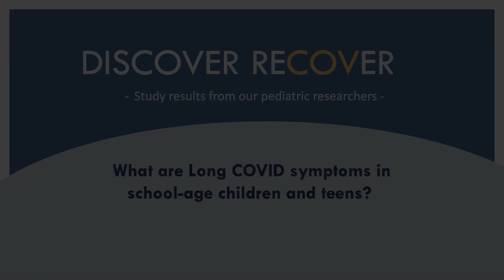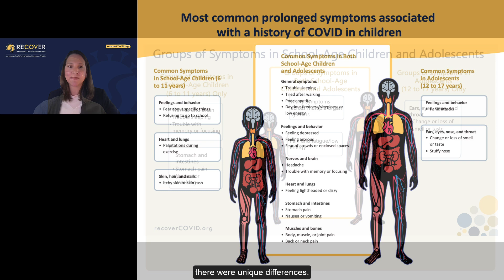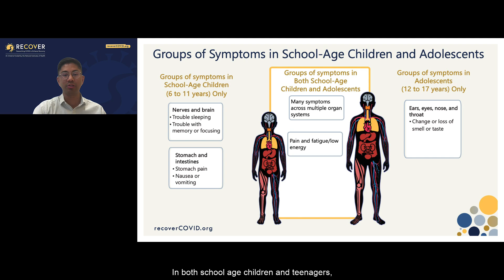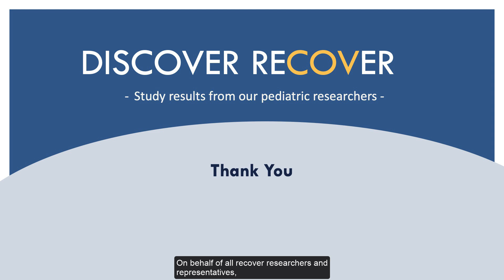Discover RECOVER Series Presents: What are Long COVID symptoms in school-age children and teens?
Welcome to our deep dive into the RECOVER Initiative’s latest research on Long COVID in children and teenagers! In this video, Dr. Rachel Gross, Dr. Melissa Stockwell, and Dr. Tanayott Thaweethai from the RECOVER team discuss groundbreaking findings from the national study funded by the NIH.

What You’ll Learn:

- What We Found: Learn about two myths we’ve corrected about Long COVID in kids and teens.

- Different Symptoms: See how Long COVID affects younger kids (ages 6-11) differently from teenagers (ages 12-17), and what unique symptoms each group has.

- Why This Matters: Understand why these findings are important for parents and doctors.

- What’s Next: Discover why this research is important for future studies and how it can help us better treat Long COVID in children and teens.

For more details and to access our latest research, visit the Publications Page by selecting the Research tab on RECOVERcovid.org. You’ll also find answers to frequently asked questions about this publication